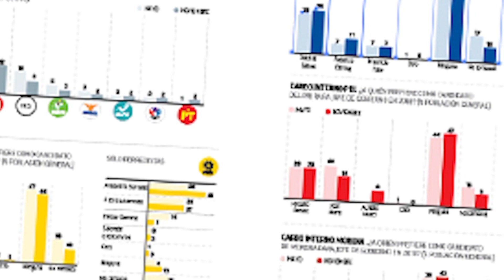Martí Batres en Almohadazo